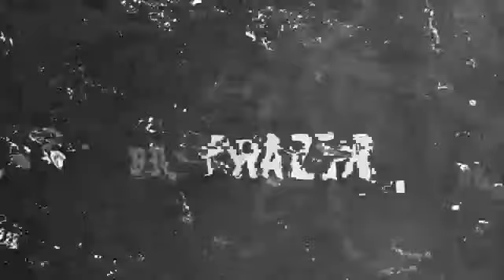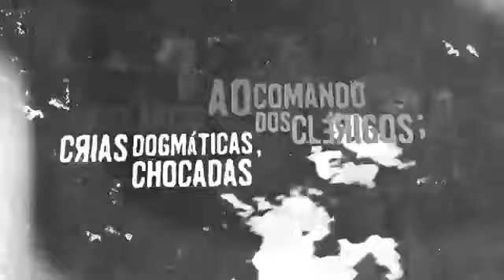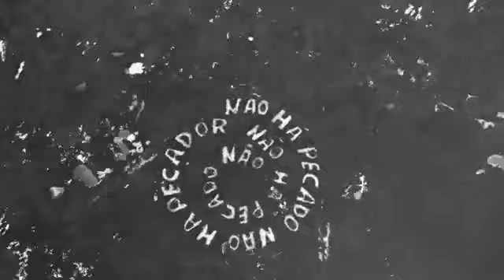SODOMA - Ramaerata (Lyric Vídeo)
Disco: Mutapestaminação (2016)
Banda: Sodoma

Samidarish  Set up:
Lab6 Support -
Guitarras - BC Rich Draco/Son Of Beast
Amplificador Cubo Meteoro Nitrous Gs100 -100wts Profissional
Pedal de distorção - Uber Metal Line 6
Pedal de efeito - Digital Delay 7 Boss
Transmissor Sem Fio Akg Pw 45 Instrumental Iset Original
Cordas - Ernie Ball 011
Cabos - Santo Ângelo
Palhetas - Dunlop 2.0
Alça correia para guitarra - Basso

Banco Bradesco
AG: 3425-8
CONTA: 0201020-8